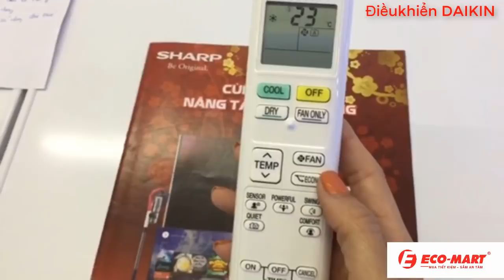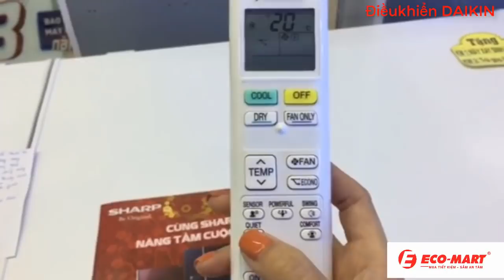Hướng dẫn sử dụng điều khiển điều hòa DAIKIN 2019 đơn giản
Hệ thống điện máy Eco-Mart xin kính chào quý khách, hôm nay chúng tôi xin hướng dẫn cách sử dụng điều khiển điều hòa DAIKIN.
Mọi chi tiết xin lên hệ: 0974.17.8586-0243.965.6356